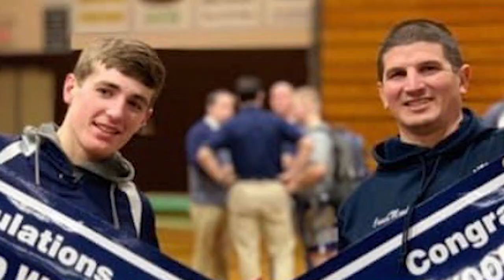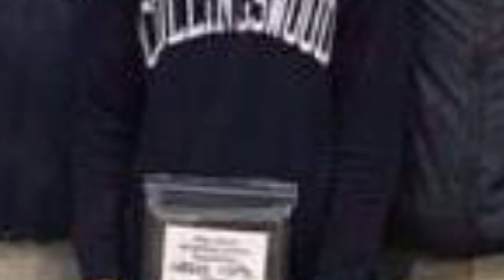Collingswood HS Panther Pride Wrestler Andy Clark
CHS athlete Andy Clark's accomplishments as a wrestler during his high school career. Produced by PAWSTV students Rafe Swinehart and Asia Yarbrough for the 2020 Regional Student EMMY Awards for which the video package received a nomination in the sports category.